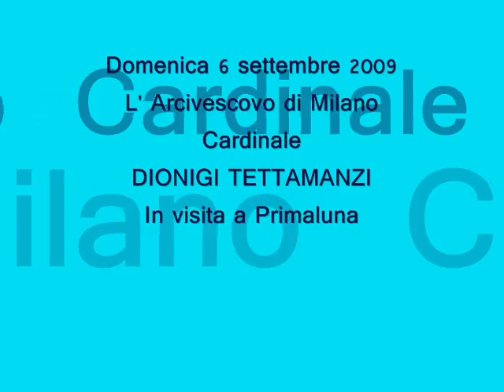TETTAMANZI A PRIMALUNA ARRIVO IN PIAZZA E PAROLE DEL SINDACO